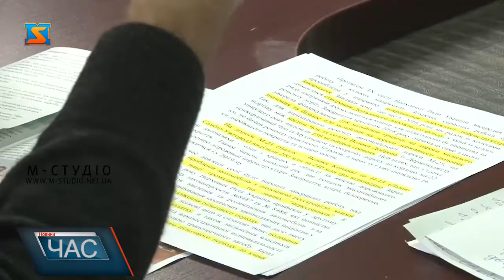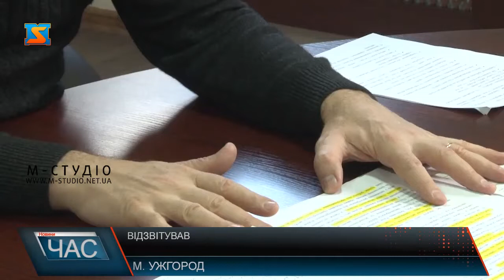Відзвітував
Відзвітував про результати роботи впродовж ІХ сесії ВРУ народний депутат Роберт Горват. На зустрічі у малому залі Ужгородської райради народний обранець розповів краянам про законотворчу діяльність, про те, що вже зроблено на Закарпатті та що у планах на найближчий час. Присутні піднімали проблеми та питання, сподіваючись на допомогу депутата Верховної Ради у їх вирішенні. А після діалогу Роберт Горват провів індивідуальний прийом громадян.